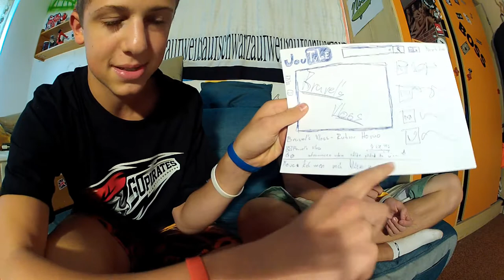6_Vlog_{Konec Léta}_Bravel's Vlogs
Snad se vám video bude líbit pokud nezapomeňte dát like a pokud ne tak je tam i dislike.
Jestli se ptáte na jméno toho mladýho SEXOUŠE tak se jmenuje Adam:D
při natáčení tohoto videa jsme se asi nejvíce zasmáli:DD